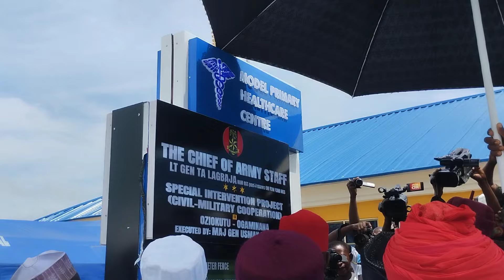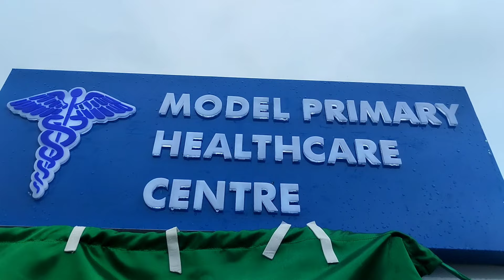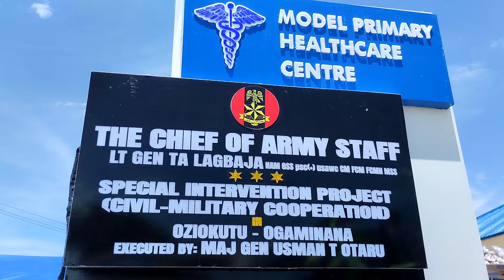Chief of Army Staff Commissions Model Primary HealthCare Centre in Kogi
The Chief of Army Staff, Lt. General Taoreed Lagbaja, has commissioned a remodeled HealthCare Centre in Oziokutu, Ogaminana in Adavi Local Government Area of Kogi State.

Lt. Gen. Lagbaja, who was represented by General  Officer Commanding (GOC), 2 Division of the Nigerian Army, Maj. Gen. Obinna Onubogu, expressed happiness over the completion of the project, saying that it will go a long way at improving the health of the people and strengthen Military - civil relationship...